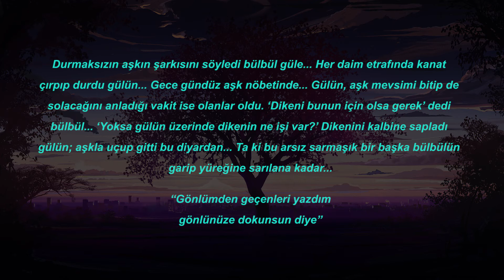Ali Yağmur Özbek- Aşk 4